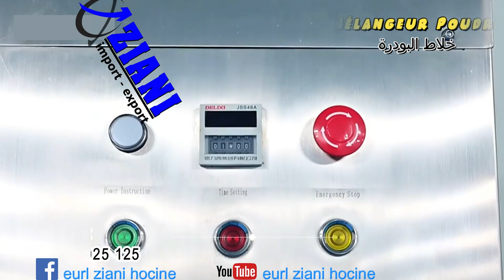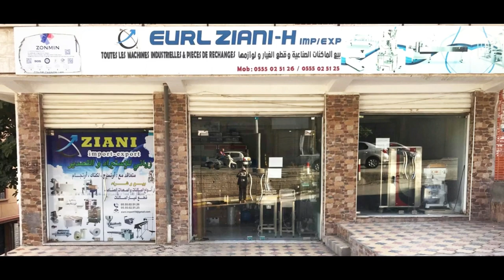eurlzianihocine Mélangeur de poudre خلاط البودره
Le mélangeur est utilisé pour mélanger le matériau sec grains dans le médical, chimique, alimentaire, la métallurgie et d'autres industries.
Le baril de mélange structure est unique. L'efficacité du mélange est élevée. Il n'y a pas de coin qui ne peuvent être atteintes. Le canon utilise l'acier inoxydable et ses murs internes et externes sont polis. L'aspect extérieur est magnifique. Le mélange est uniforme, avec une large application. Le mélangeur rencontre GMP standard.